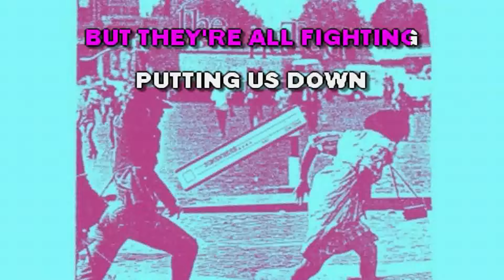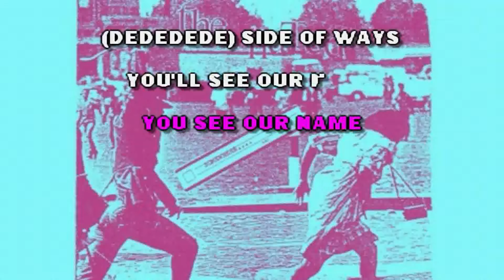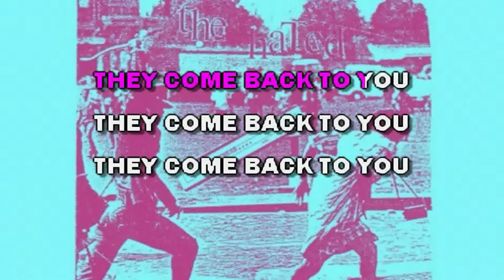The Hated - Words Come Back (KARAOKE)